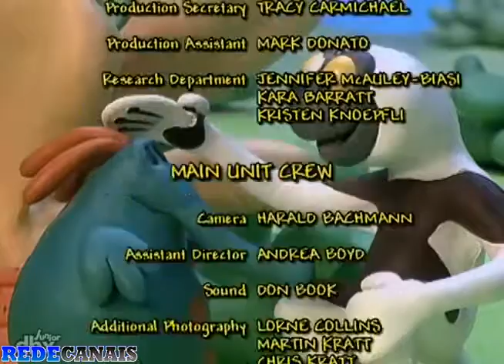Zubumafu T1 EP1 - A Tromba Sabida